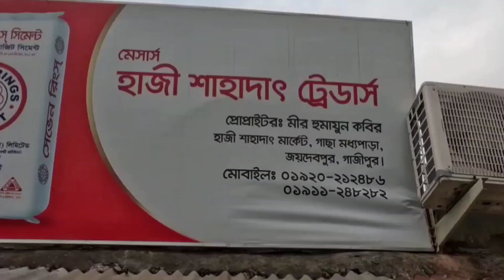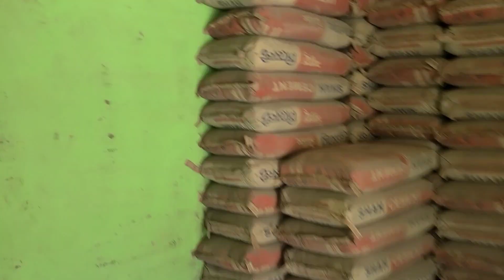আসলেই কী রেসিং এয়ারফিল্টার কাজ করে | স্টক ও সাধারণ এয়ার ফিল্টারের মধ্যে পার্থক্য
আমরা এই ভিডিওতে মূলত আলোচনা করেছি বাইকের ইয়ার ফিল্টার নিয়ে। আমরা পারফরমেন্স ও স্টক এয়ার ফিল্টার নিয়েও আলোচনা করেছি। ইয়ার ফিল্টার একটি অতি গুরুত্বপূর্ণ জিনিস যা সময় মত পরিষ্কার করতে হয়। ইয়ার ফিল্টার ঠিক মতো পরিষ্কার ও পরিবর্তন না করলে বাইকের নানা বিদের সমস্যা দেখা দেয়। আপনাদের কি পুরো ভিডিওটা দেখার অনুরোধ রইলো। আর ভিডিওটি কার কেমন লেগেছে নিচে কমেন্টে জানাবেন।

গাড়ি গিয়ার দিলে ধাক্কা মারে কি কারণে দেখুন,কি সমস্যার কারণে ধাক্কা দেয়,গাড়ির মাইলেজ কমে যাওয়ার কারন কি,কি সমস্যার কারণে বেশি তেল খাচ্ছে ইঞ্জিন,গাড়ির ইঞ্জিন কি কারণে বেশি তেল খায়,গাড়ির ইঞ্জিন কাপাকাপি করতেছে কি কারনে,তেল বেশি খাওয়ার কারণ কি কি দেখুন,ভাইকে মাইলেজ বেশি পাওয়ার উপায় কি,দেরিতে পিকআপ উঠার কি কারন,কি করলে মাইলেজ বেশি পাওয়া যাবে,ইঞ্জিনে বেশি পেট্রোল খাওয়ার কারণ কি,কীভাবে বল রিসিভ কাট এবং পাস করবেন,বাংলা ভাষায় ইঞ্জিনের কাজ